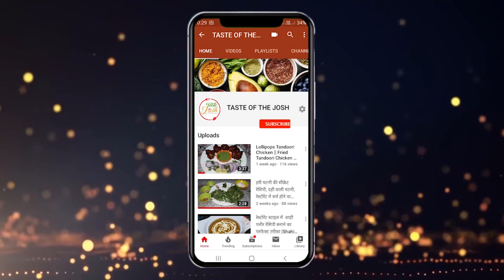खट्टी मीठी इमली, गुड़ की चटनी बनाने का आसान तरीका| Khattti Mithi Imli Gud ki Chatni Recipe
खट्टी मीठी इमली, गुड़ की चटनी बनाने का आसान तरीका | Khattti Mithi Imli Gud ki Chatni Recipe  | Street Style Chutney For Samosa, Golgappa, Bhalla Papdi, Chaat or Dahi vade